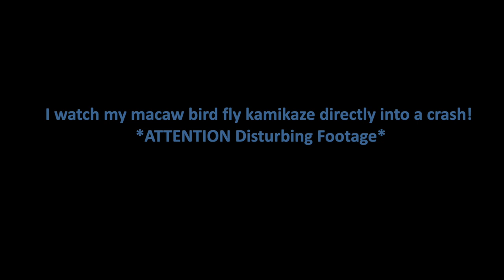I WATCH MY MACAW BIRD FLY KAMIKAZE DIRECTLY INTO A DUSTY CRASH! *ATTENTION Disturbing Footage*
DEAR CVP's!
I watch my macaw bird fly kamikaze directly into a crash! *ATTENTION Disturbing Footage*

I took my hyacinth macaw GLory free flying and let her perch on a stick so she can enjoy and feel the excitement of free flying.
Glory was clipped since she was a baby and didn't developed any breast muscles for free flying. She's now 31 years old. The last 5 years I have let her wings grown out. But she still can't fly.
She let go of her stick and she crashed hard on the ground.
Poor lLory will never be able to free fly like my two boys LOVE AND HOPE.